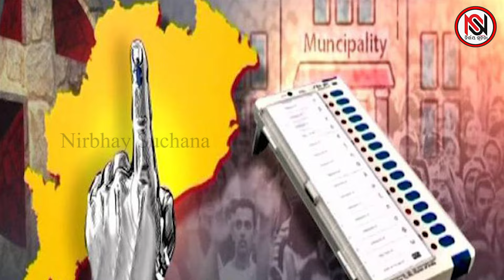ଭୁବନେଶ୍ୱର ପାଇଁ କଂଗ୍ରେସ ଘୋଷଣା କଲା ପ୍ରାର୍ଥୀ | Nirbhay Suchana